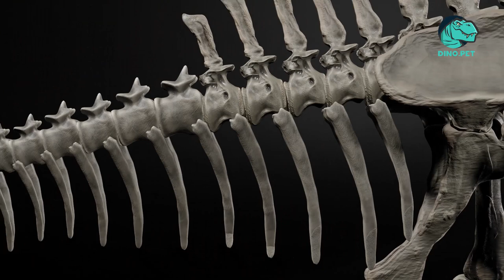The largest collection of 3D dinosaurs in the World!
3D Dinopedia: 100+ 3D dinosaurs. The largest collection of 3D dinosaurs in the World! Triassic, Jurassic, Cretaceous & Cenozoic. Skin, Muscules & Skeletons